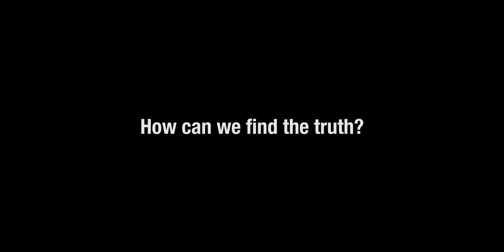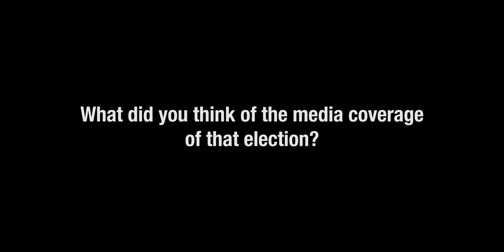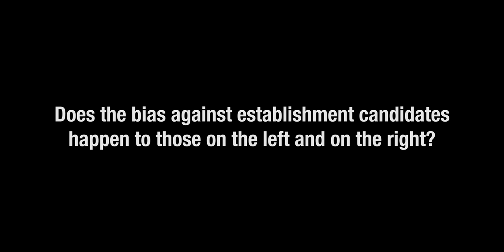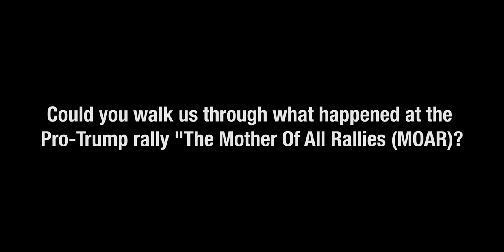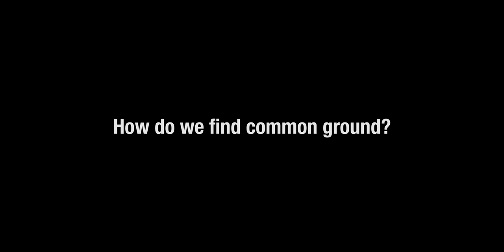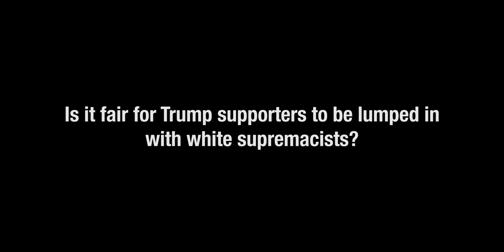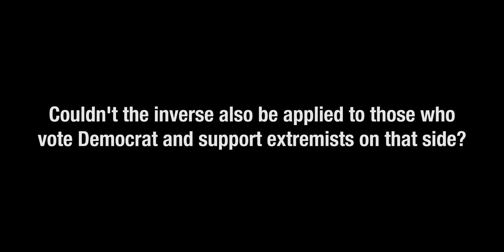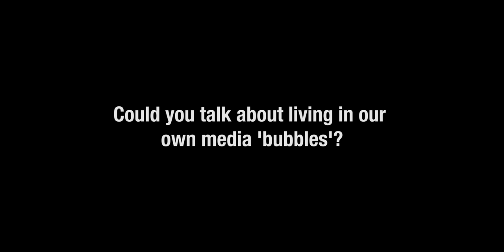Hawk Newsome's Full Interview for Hoaxed Movie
Enjoy Hawk Newsome's full interview for Hoaxed, filmed October 29th, 2017. Hawk is the president of Black Lives Matter New York.

Rent or Buy Hoaxed at hoaxedmovie.com.

This interview was shot with the purpose of including portions of it in a documentary film. We are releasing the raw files for your interest. Please excuse the 'unpolished' visuals and audio.